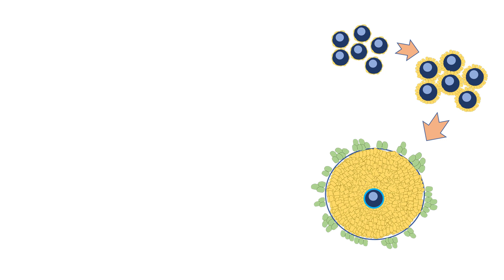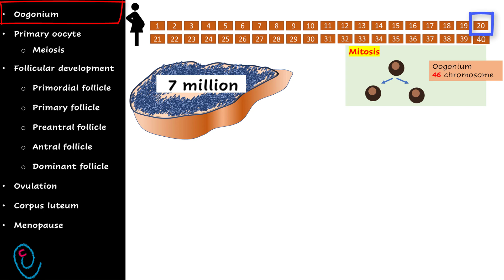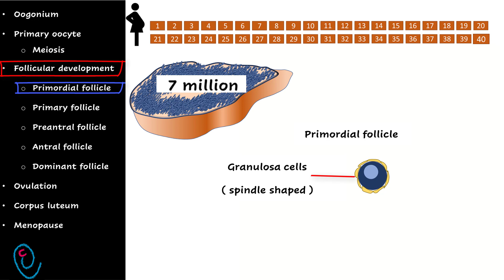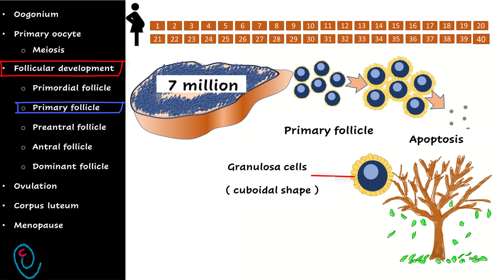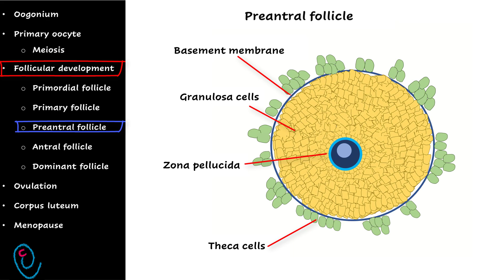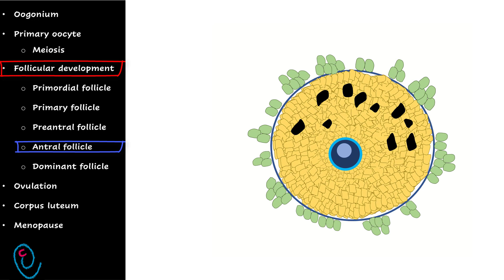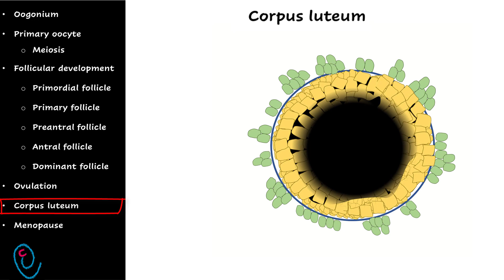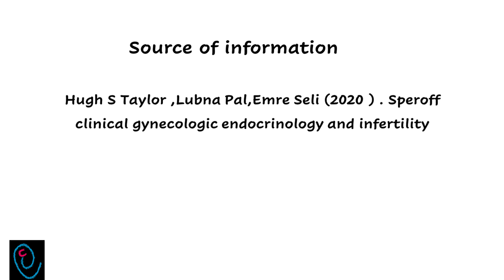Ovarian follicles : from fetal life to menopause